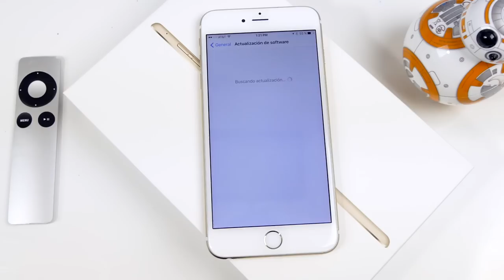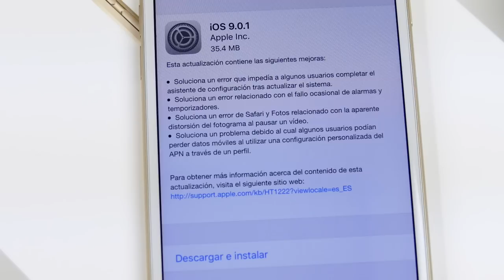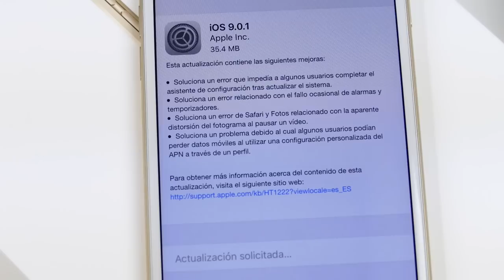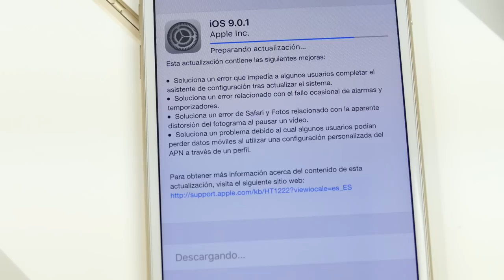Apple libera iOS 9.0.1 (Soluciona Errores - Update)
Chicos Apple ha liberado iOS 9.0.1 y estas son las novedades.

CÓMO SUBIR iOS 9 (Sin complicaciones, Fácil, Nivel Novato) y teniendo Jailbreak -

CÓMO BAJAR de aiOS 9 o iOS 9.1 a iOS 8.4.1 o iOS 9  / Downgrade iOS 9 to iOS 8.4.1 (Tutorial)

Cómo obtener el emulador de GBA Gratis con iOS 9 (No Jailbreak)

Ya probaste nuestros servicios de desbloqueo MUNDIALES? - Aquí les dejamos la información -

8PM hora COL, ajustar sus relojes!

MarcianoCast sube a iTunes todos los LUNES y JUEVES en la noche!